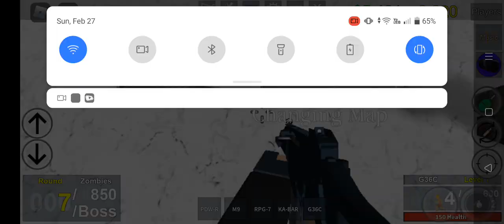zombie uprising fighting the boss